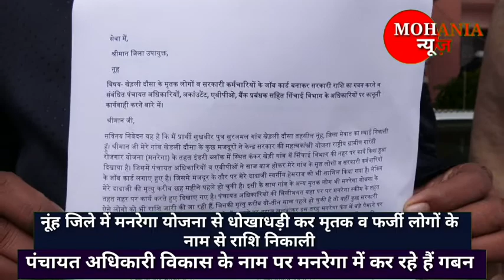नूंह जिले में मनरेगा योजना के तहत बड़े पैमाने पर धोखाधड़ी कर मरे हुए व फर्जी तरीके से लोगों के नाम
नूंह जिले में मनरेगा योजना के तहत बड़े पैमाने पर धोखाधड़ी कर मरे हुए व फर्जी तरीके से लोगों के नाम से राशि जारी की है। एक तो देश कोरोना माहमारी के कारण आर्थिक तंगी से जुझ रहा है, वहीं नूंह जिले में पंचायत अधिकारी विकास के नाम पर जारी मनरेगा राशि का गबन कर अपने घरों को भरने मे लगे हुए है। बेरोजगारी को दूर करने के लिए केंद्र सरकार द्वारा चलाई जा रही इस स्कीम में अभी भी पात्र लोगों की जगह मरे व सरकारी दफ्तरों में काम कर रहे लोगों के जॉब कार्ड लगे हुए है।